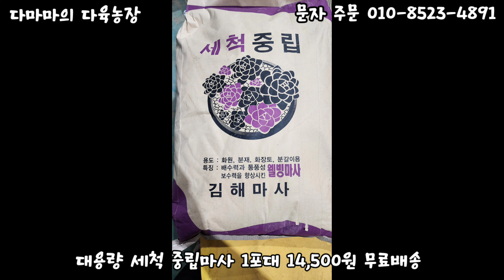예쁜 꽃 보는 다육과 농장주 추천 다육이 최저가로 드려요^^[2024.02.01]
주소 : 충청남도 서산시 운산면 안호리 4-11
동절기[12월~2월] 개방일 : 목요일, 일요일[오전 11시~오후 4시]